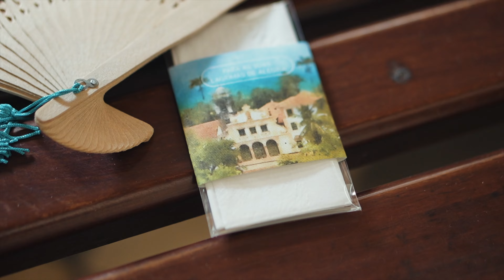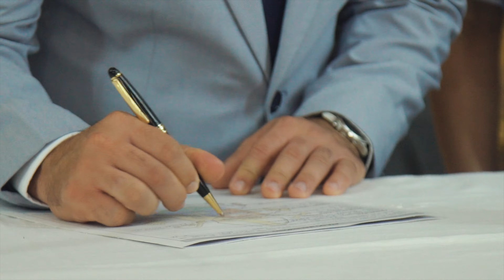Wedding Film - Cerimônia de Laila e Daniel